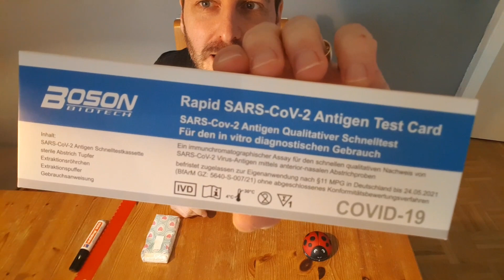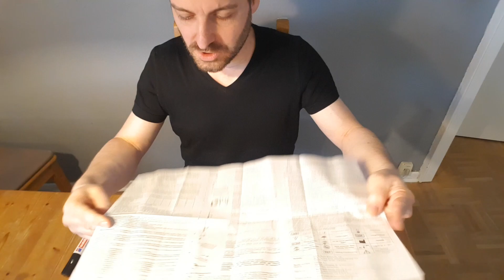Covid-19 Schnelltest: Wie funktioniert der Corona (SARS-CoV-2) Selbsttest von Boson?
Heute steht die Nase im Mittelpunkt: SARS-CoV-2 Antigen Qualitativer Schnelltest für den in vitro diagnostischen Gebrauch

Gekauft auf Lidl online

Ein immunchromatographischer Assay für den schnellen qualitativen Nachweis von SARS-CoV-2 Virus-Antigen mittels anterior-nasalen Abstrichproben

Rapid SARS-CoV-2 Antigen Test Card von BOSON Biotech

Inhalt:
SARS-CoV-2 Antigen Schnelltestkassette
Sterile Abstrich Tupfer
Extraktionsröhrchen
Extraktionspuffer
Gebrauchsanweisung

Stephan probiert's 225